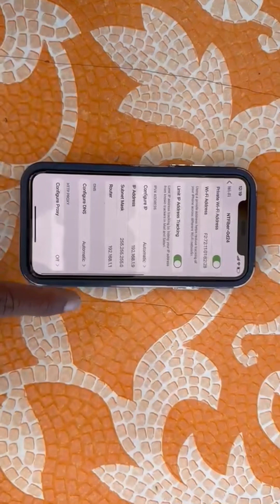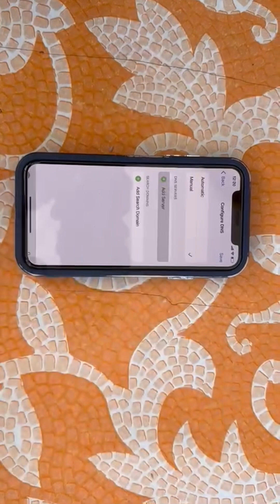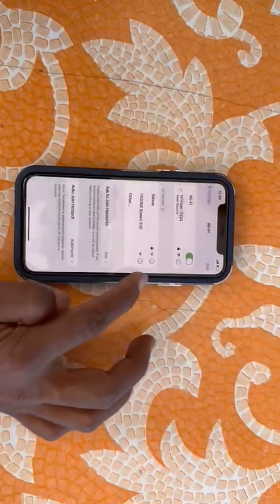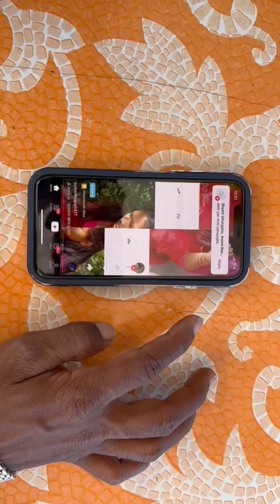VPN बिना TikTok चलाउन भिडियो पुरा हेर्नुस How to Use in Nepal TikTok